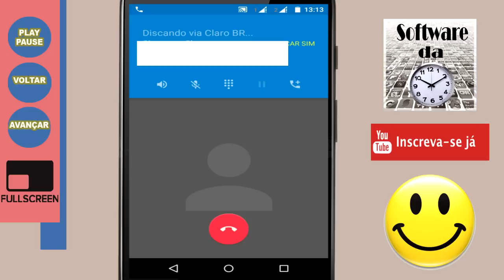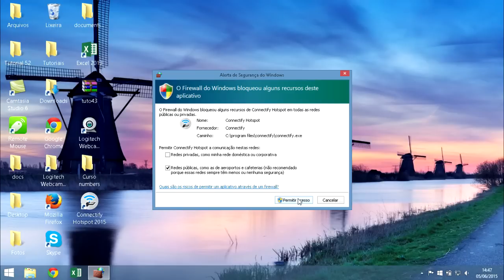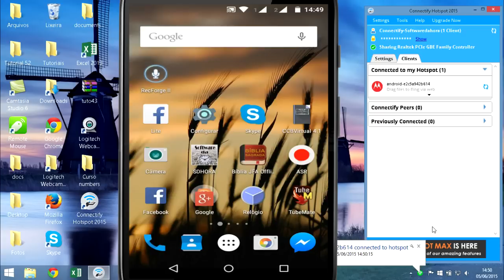Transformar notebook em roteador Wifi e conferência em ligações telefônicas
Olá tudo bem? Neste vídeo falarei sobre como fazer uma conferência em ligações telefônicas e sobre o processo de transformar o notebook em um roteador wifi. Espero que goste.